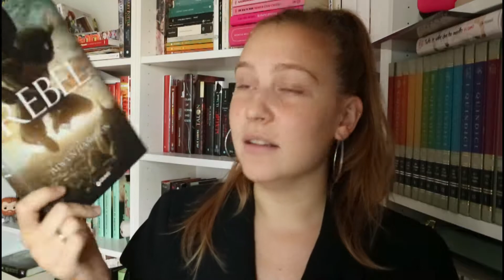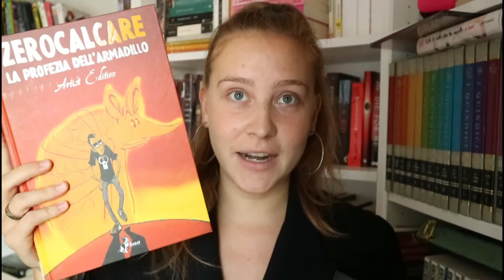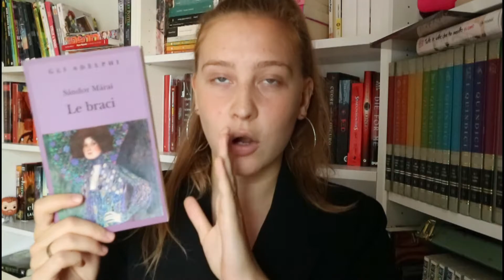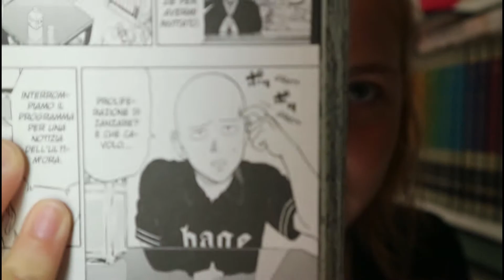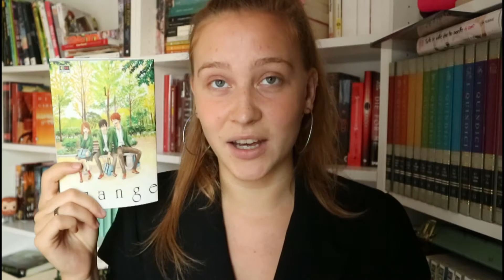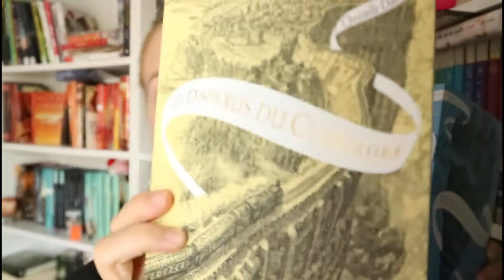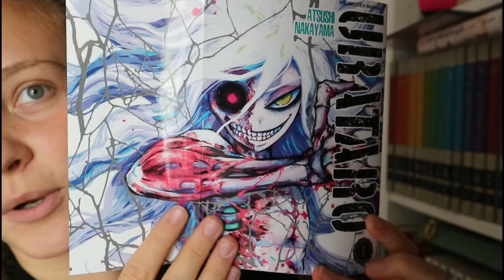MID YEAR FREAK OUT BOOK TAG!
QUESTO É IL VIDEO DELLE PREMESSE😆😂 NE FACCIO TIPO TRE 😅 SCUSATE.
E' la prima volta che faccio questo tag e devo ringraziare Roberta!
Alla quale mando un grosso bacio e vi invito ad andare a vedere cos' ha risposto lei a queste domande al link del suo blog che vi lascio qui sotto

Urataro FOCUS ON